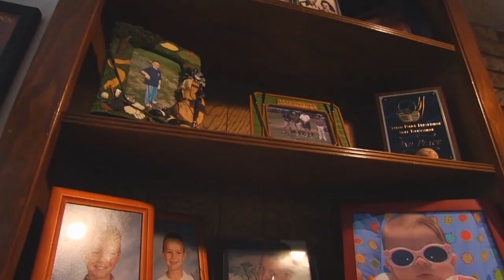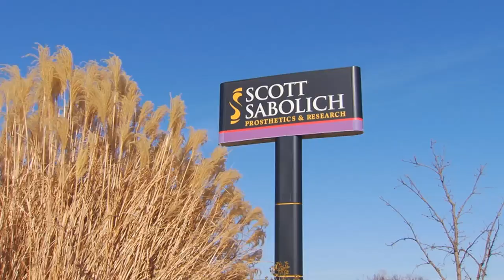(amputee) SAK AK c-leg fire fighter motorcycle accident prosthetics Cleg {amputee}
{Prosthetic} Motorcycle Prosthesis - Wikipedia, prosthetics include artificial arms, leg, upper extremity, prosthetically, -prosthetics-, lower extremity, SAK, DAK, SAE, DAE, SBK, DBK, wikipedia.org Upper Extremity [Prosthetics] Fireman Police Scott Sabolich (prosthetics) [Sabolich] advanced facility for prosthetics, research, and development R&D.
Orthotics and {Prosthetics} (O&P) is the evaluation, fabrication O&P.
opcareers.org. Orthotics and Prosthetics for Amputees from Next Step Orthotics from Next Step, specializing in fitting high-performance solutions including the c-leg for those who are engaged in ...

oandp.com - practitioners, provides prosthetic patient orthotists, prosthetists, and therapists. useful and innovative prosthetic devices and release the designs into the public domain openprosthetics.org. [Prosthetics] for single and double leg amputees
Prosthetic fitting for amputees, both single leg amputees, double leg amputees, and arm amputees (prosthetic)